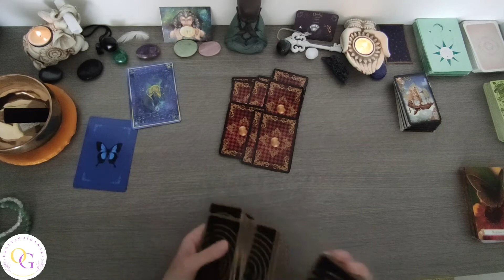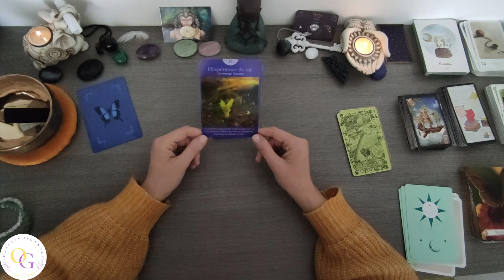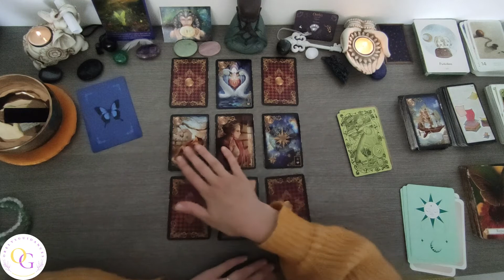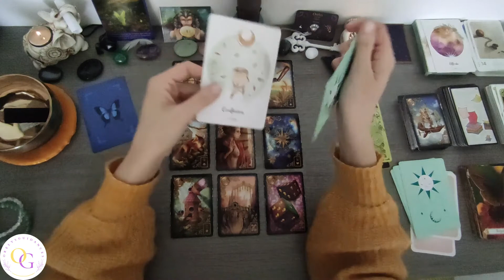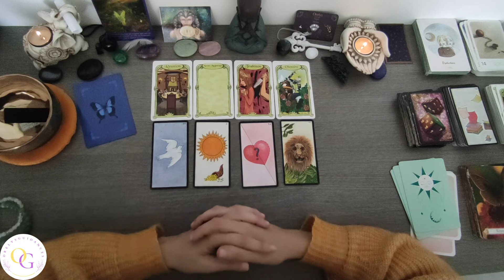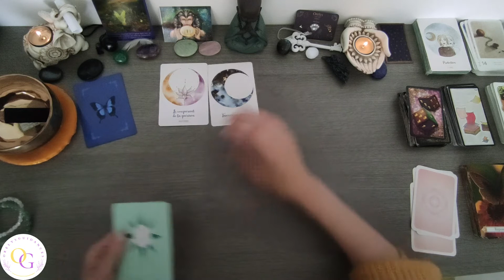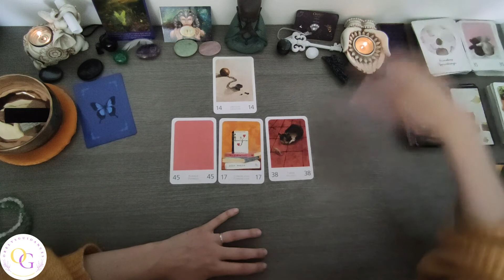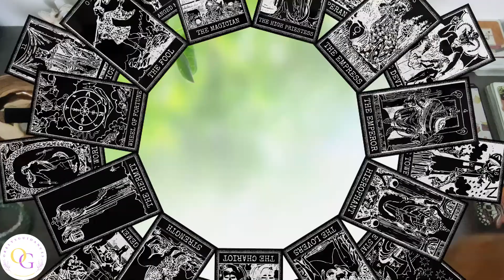♍️ Vierge du 10 au 16 Mai ♍️ Un grand changement vers le positif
✨Guidance de la semaine du 10 au 16 Mai 2021 pour les Vierge✨
Vous souhaitant une très bonne semaine🙏🙏
💖Orelys 💖
✨Pour des guidances personnalisées contactez moi.✨

💜Orelys💜